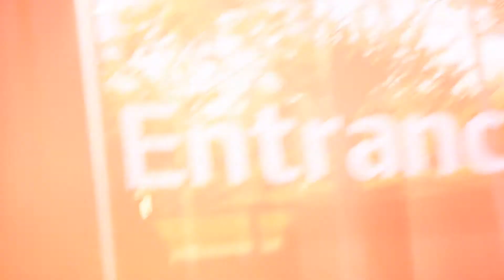Backstage at theNNT - Tribes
A quick look behind the scenes of the Nina Raine play, Tribes. With interviews and clips from the show.